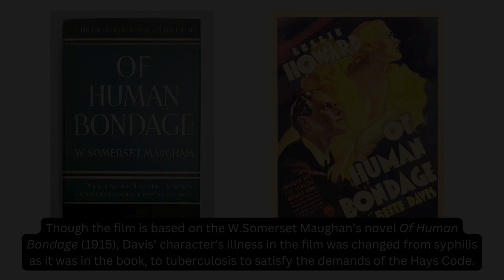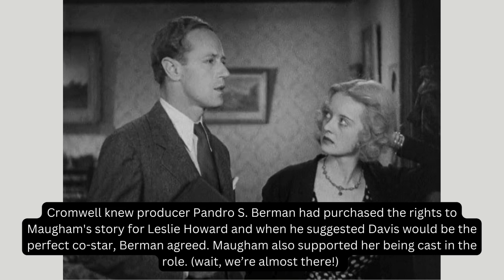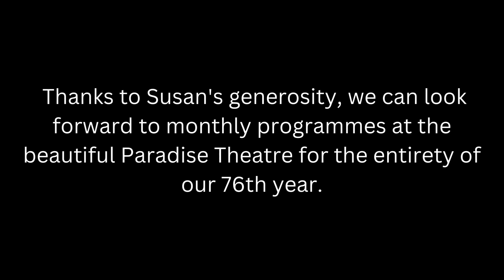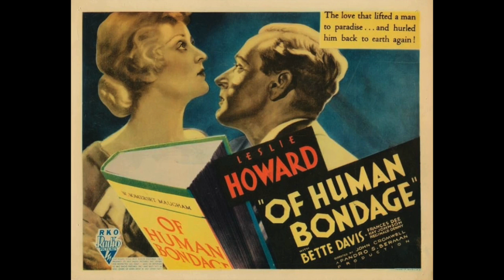Of Human Bondage preshow May 2024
Our May 2024 Virtual screening was on May 18 - Of Human Bondage!